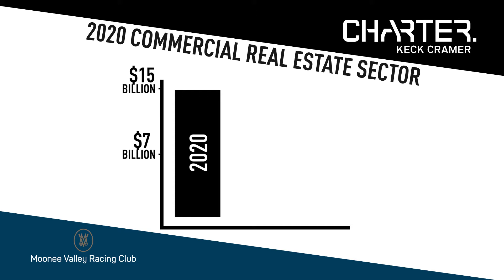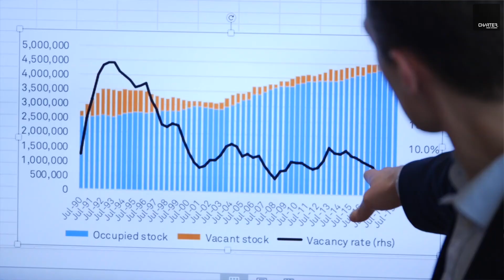Commercial Real Estate Insights brought to you by Charter Keck Cramer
Recent price growth in the property market is a discussion point at every backyard barbecue in Australia. MVRC is proud to have Charter Keck Cramer, an expert in the field, as a Club Partner to provide expert advice to our members and community.

They are the largest independent professional property services firm in Australia, delivering property solutions through an interdisciplinary capacity in Advisory, Research, Valuation and Project services to a diverse local and international client base.